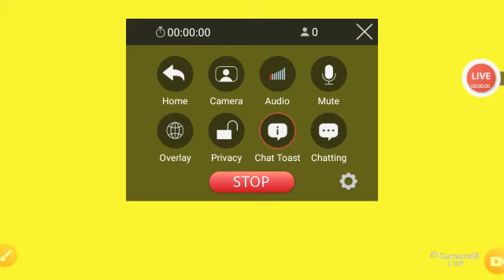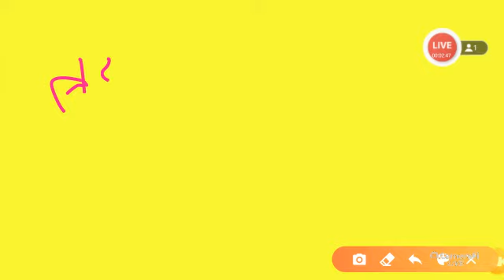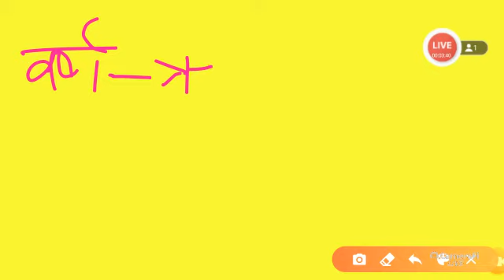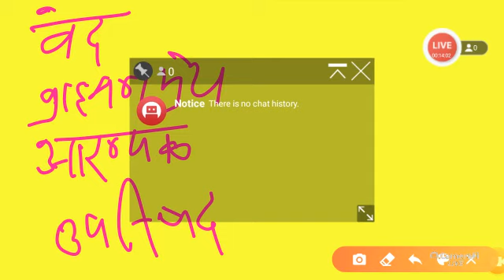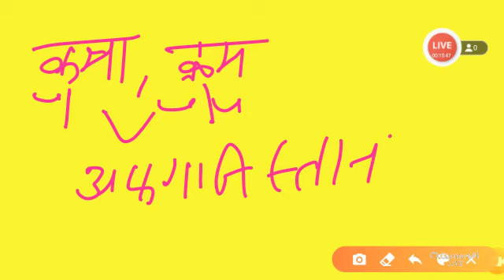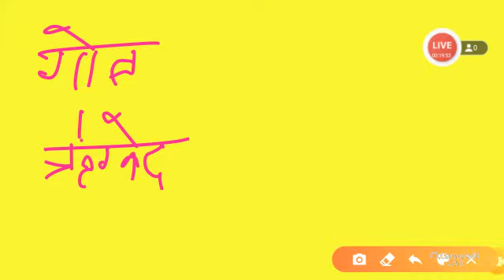gs ias uppcs mppcs rpsc bpsc upsssc bank ssc railway police exam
wifi exam IQ